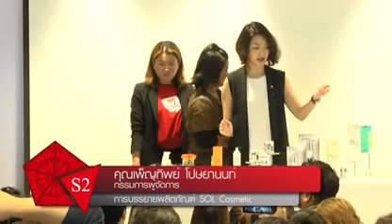BTC บรรยาย Cosmetics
11 มกราคม 2558 @ SOL GALLERY W District